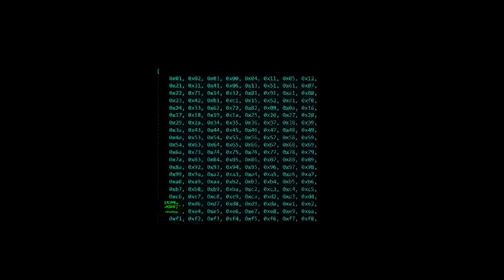Mercyhurst Women's Ice Hockey Hype Video